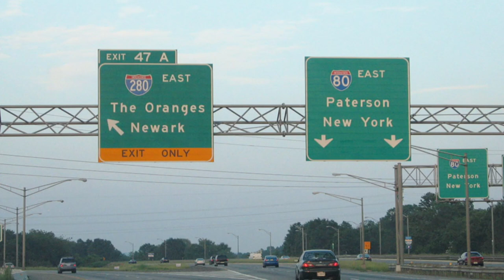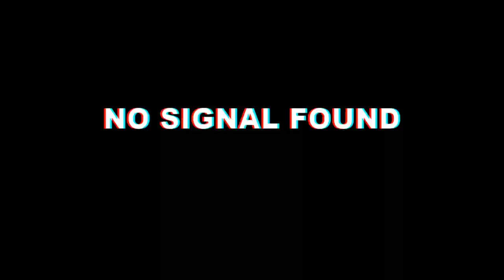Grape Street Crips Newark NJ "Social Media Can Hurt The Gang More Than The Opps" |HOOD TALES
on This episode of Hood Tales we will take it to Newark NJ to talk about the Newark Grape Street Crips. The Gang had a reputation in Newark not to be played with and making money. Everything was good until a 71 member indictment came down from Newark PD dismantling the Gang. This is The Newark New Jersey Grape Street Crips Story on Hood Tales.

Background Beat By:

KG Productionz